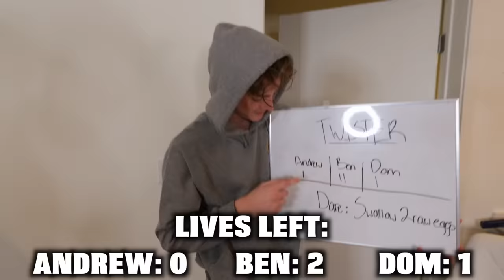CHIROPRACTOR PRANK ON LEXI GONE WRONG!!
Follow Dr. Cracks  @Dr.Cracks

Lexi's Youtube:  @Alexa Rivera
Ben's YouTube:  @Ben Azelart
Dom's YouTube:  @Dominic Brack
Mason's YouTube:  @Mason Fulp
Follow Dr. Cracks !! ^^^

Come back next week for more !

Songs:
Champ - Gunnar Olsen
Always - lil traffic
M3 - lil traffic